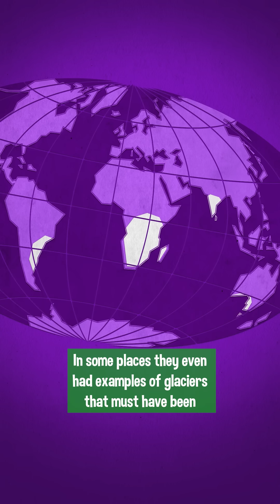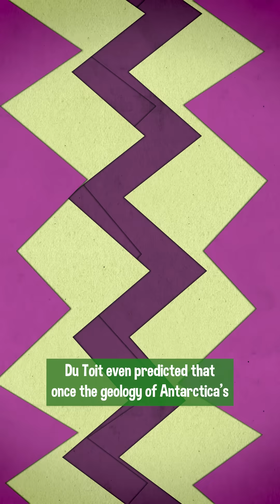The Past & the Curious: du Toit-ian Drift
Du Toit reassembled some of the continents to be closer to the South Pole to explain why they didn't have a Carboniferous coal layer. Plate tectonics would prove them right.

Sources:

Choudhury, A., & de León, G. P.-P. (2005).
The roots of historical biogeography in Latin American parasitology: The legacy of Hermann von Ihering and Lothar Szidat.
In: J. L. Bousquets & J.J. Morrone, eds. Regionalizacion biogeografica en Iberoamerica y topicos afines. (Perspectives in Latin American Biogeography) (pp.45-53).
National Autonomous University of Mexico

Blanford, H. F. (1875).
On the Age and Correlations of the Plant-bearing Series of India, and the former Existence of an Indo-oceanic Continent.
Quarterly Journal of the Geological Society of London, xxxi.

Brooks, C. E. P. (1926).
The meteorological conditions during the glaciation of the present tropics, being some remarks on the climatological basis of Wegener's theory of continental drift.
Quarterly Journal of the Royal Meteorological Society, 52(219), 251-262.

du Toit, A. L. (1921).
Land connections between the other continents and South Africa in the past.
South African Journal of Science, 18(12), 120.

Du Toit, A. (1937).
Our Wandering Continents.
Oliver and Boyd.

Craddock, C. (1970).
Antarctic Geology and Gondwanaland.
Bulletin of the Atomic Scientists, Vol. 26, No. 10, pp. 33-39.